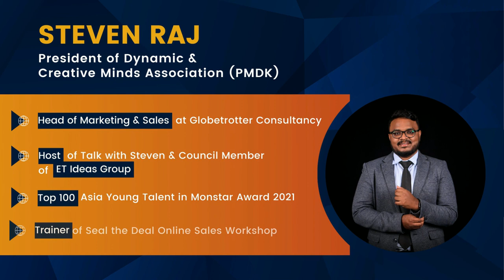Steven Raj - How Changing Your Own Environment Creates Community-Wide Impact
Steven Raj shared insights into his experiences of changing his environment and circle, which led to many positive impacts on communities. Changing his environment and looking back, he created a smaller community-wide impact previously, and now, it has grown nationwide.

Steven Raj is the President of a non-profit, 'Dynamic and Creative Minds Association (PMDK).' He is also the Head of Marketing & Sales at Globetrotter Consultancy and trainer of an online sales workshop called 'Seal the Deal.' In addition, Steven is a Council Member of ET Ideas Group and hosts the 'Talk with Steven' talk show. In 2021, he was selected as the Top 100 Asia Young Talent in Monstar Award.

The Global Game Changers Summit is a 48-hour continuous live event. It featured over 50+ C-suite executives from top organizations worldwide, leading academicians and professors, entrepreneurs and student leaders. This summit was organized by the Ascendance Social Enterprise Link Club (ASELxPenn) from the University of Pennsylvania. ASELxPenn is a student organization focused on providing global resources, expertise and networks to students who wish to impact the world by developing self-sustaining social enterprises.